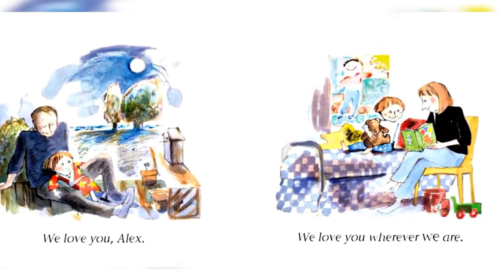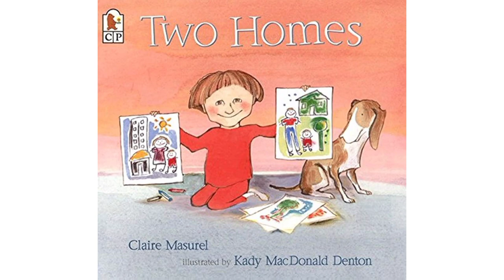TWO HOMES | Claire Masurel : illustrated by Kady MacDonald Denton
story telling by : Armanee Daniru ID 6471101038 Princess of Naradhiwas University